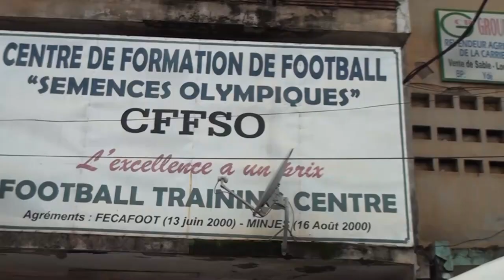FOOTBALL JEUNE : LA NOUVELLE SAISON POINTE À L'HORIZON